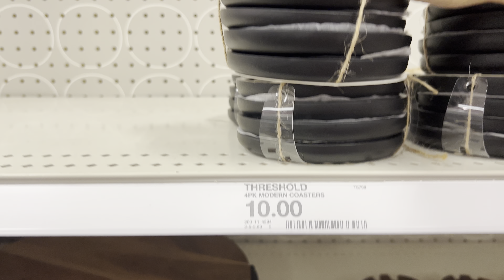Цены на посуду в Америке 🇺🇸🤑 подписывайтесь, чтобы узнать жизнь и цены в США 🇺🇸